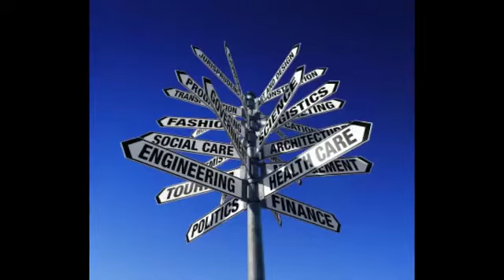Following Cyprus Economy, Tumbling Down The Hill YouTube